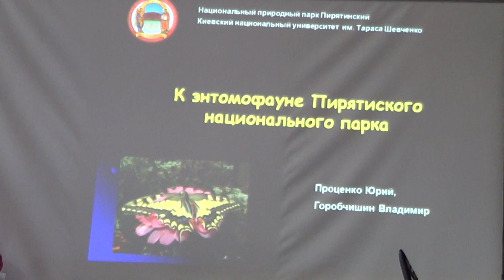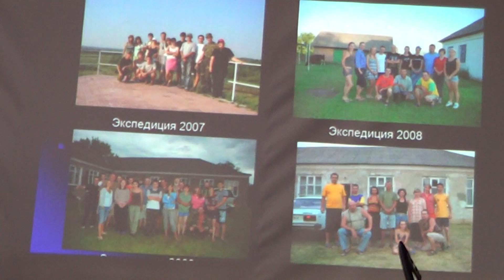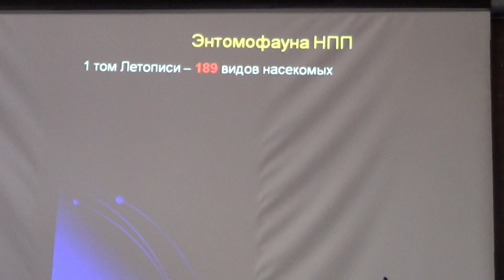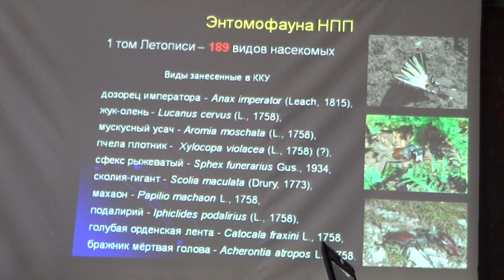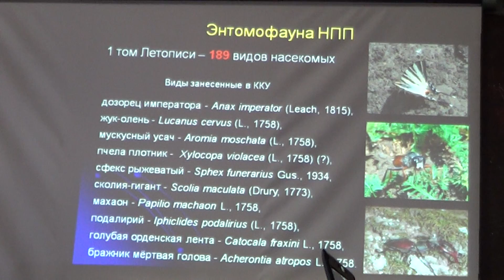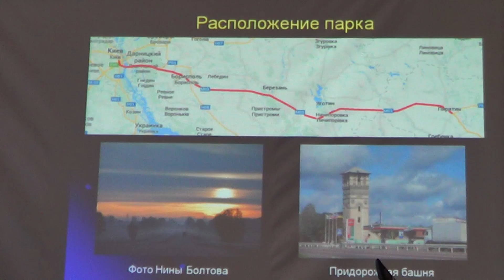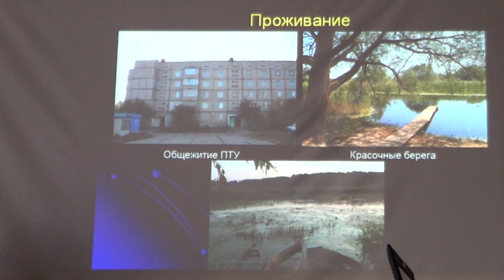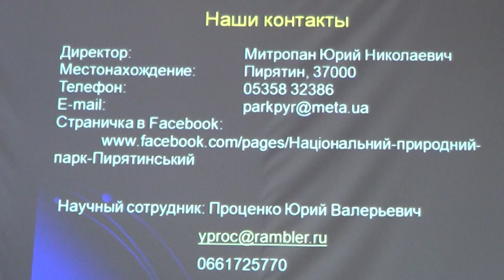Проценко Ю.В.:Энтомофауна Пирятинского нац. парка, by Entomologist in Ukraine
Доклад Проценко Ю.В. на съезде Украинского энтомологического общества (УЭО)
(г. Киев, 26-30 августа 2013 г.):: Энтомофауна Пирятинского национального парка, Полтавская область, Украина.